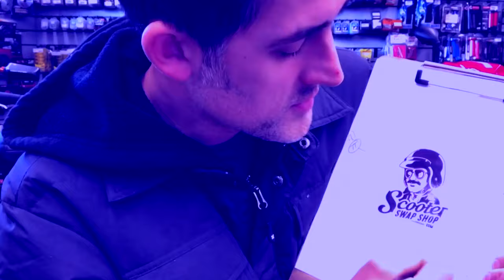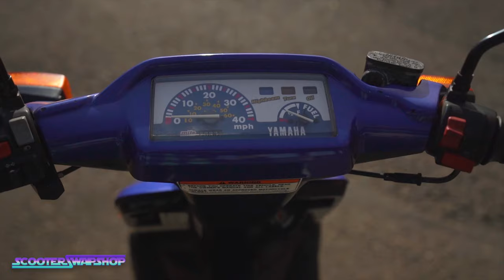NEW 2TR Cylinders for Honda!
Dio / elite cylinders designed by Alfio Vandermuur and Scooter swap shop 3 years+ in the making. all information is in this video. Also did paul just get a date in florida?

We are currently putting a code in each video they are only good for a set amount of time, and limited quantity. So make sure your notifications are on.

Send Mail/ promo items to:
Mail time Scooterswapshop
5807 Se Johnson Creek Blvd.